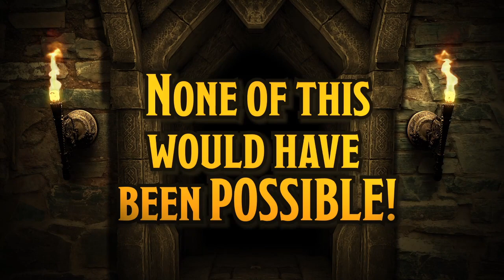Waterdeep: Dungeon of the Mad Mage - Episode 69